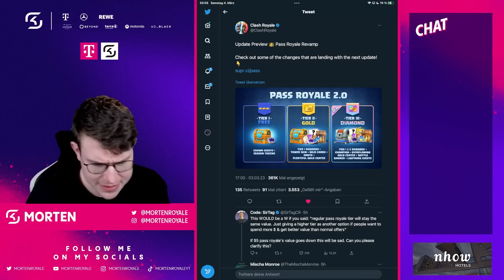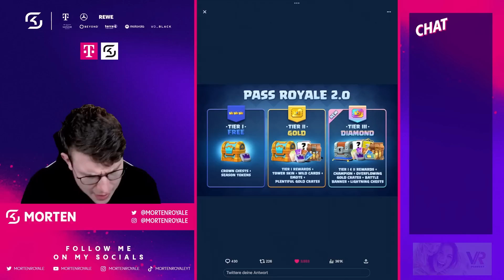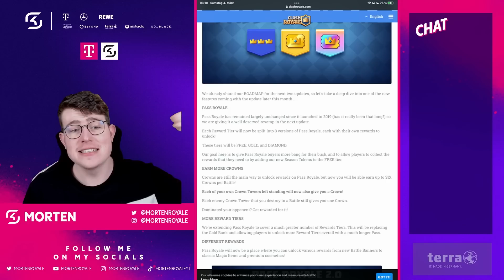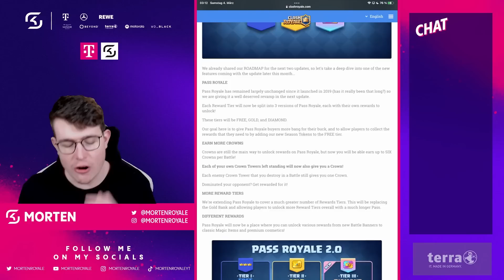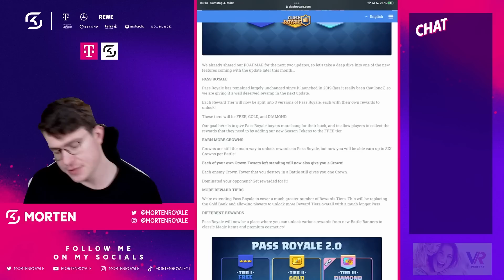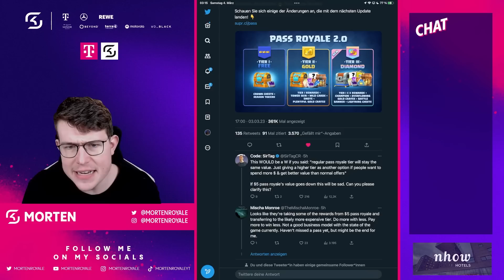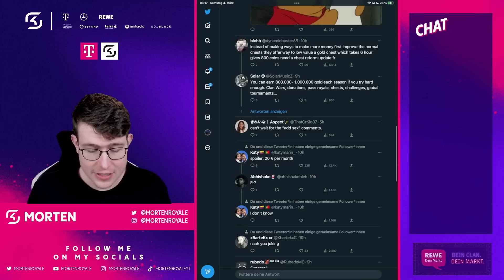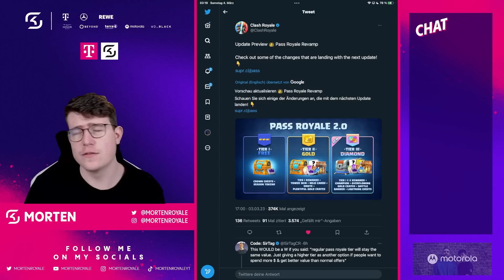😱🌟Dieses UPDATE ÄNDERT ALLES in CLASH ROYALE… (Großer Sneak Peek!) | Clash Royale Deutsch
#1 Deck in Clash Royale | Clash Royale

In diesem Clash Royale Video stelle ich euch, dass beste Deck der Meta vor!
Durch den Tornado Nerf und die Erdbeben Änderung, ist das Deck noch besser als letzte Saison!
Lasst gerne ein kostenloses Abo das, um keine weiteren Clash Royale Videos zu verpassen!